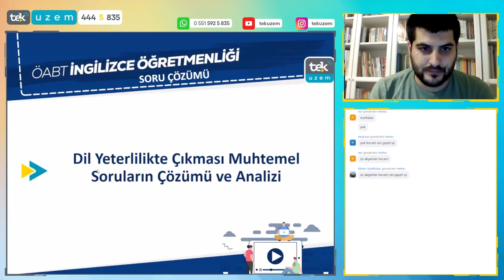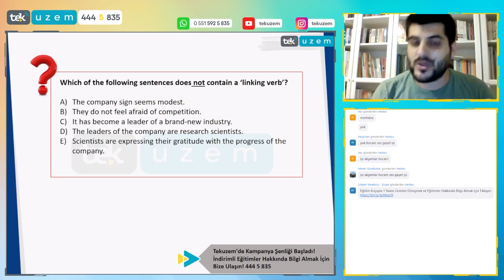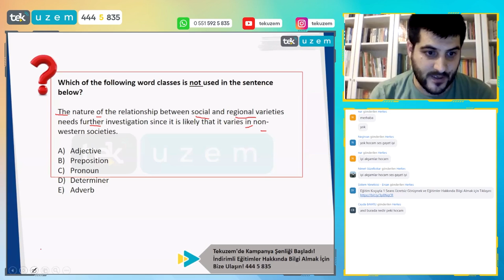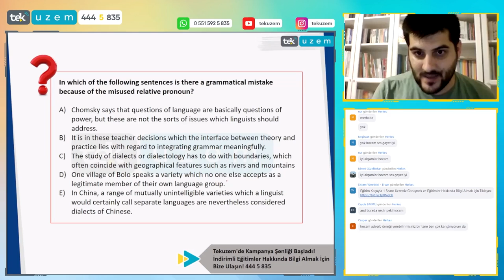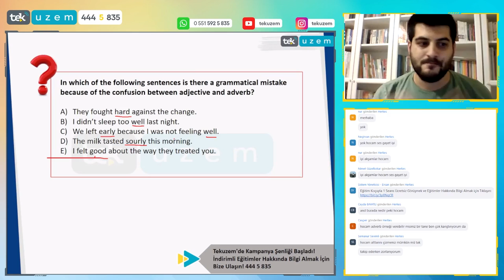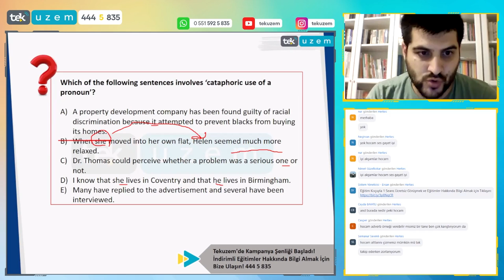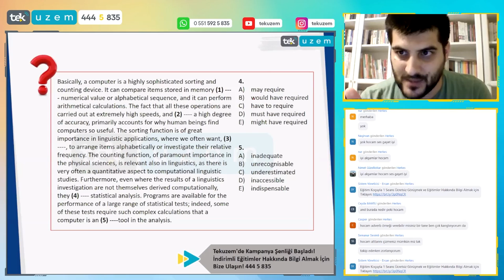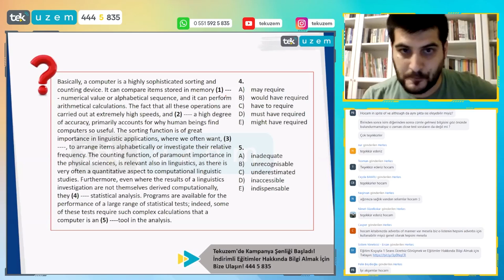ÖABT İngilizce Dil Yeterlilikte Çıkabilecek Soruların Çözümü ve Analizi /